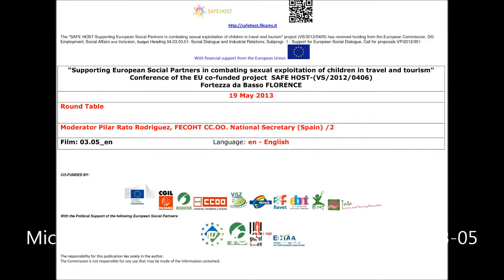03 05 en Pilar Rato Rodriguez, FECOHT CC.OO. National Secretary (Spain)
Pilar Rato Rodriguez, FECOHT CC.OO. National Secretary (Spain)